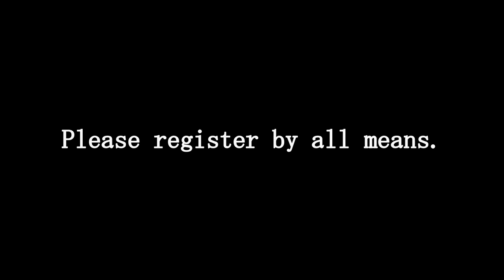Sea cucumber cat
His sleeping style resembles a sea cucumber

                                                         2019.5